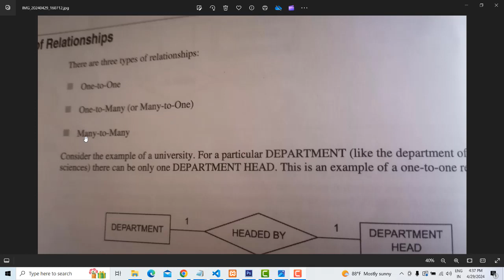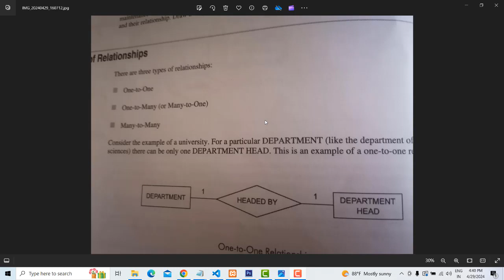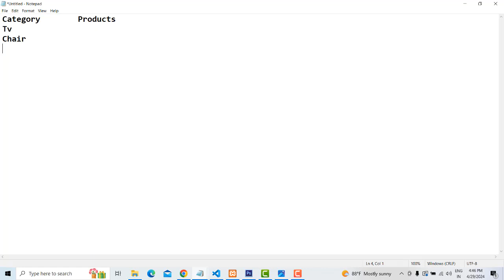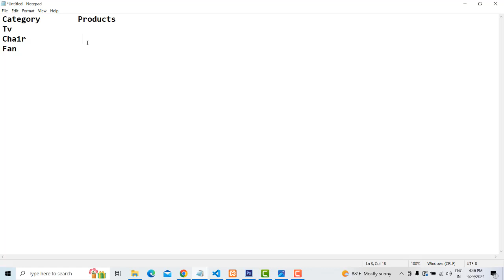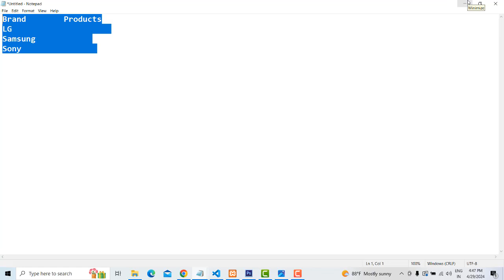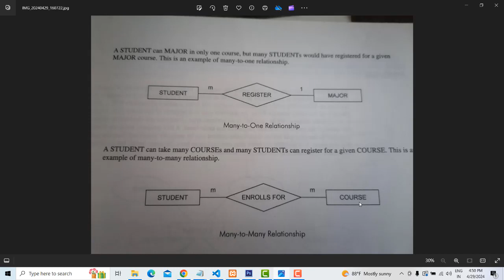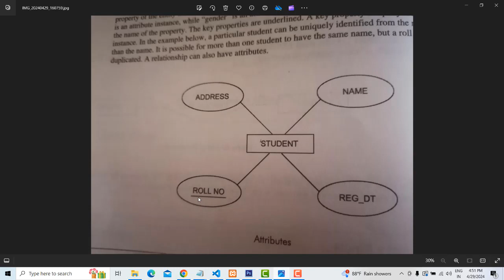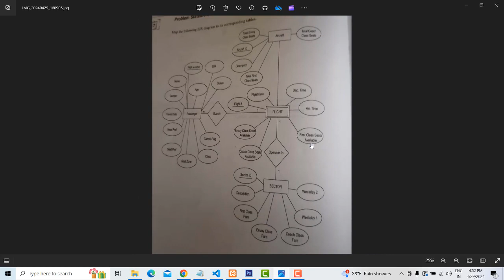ER Diagram in Tamil